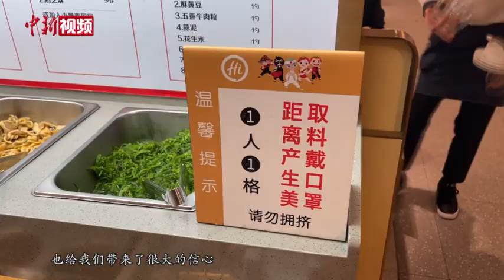北京各大商圈客流量回暖 多家餐馆再现排队等位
近日，北京多家餐饮企业及各大购物中心相继发布通知，餐饮堂食不再查验核酸检测阴性证明，北京餐饮、零售等服务消费逐渐回归人们的生活日常。12月24日，记者来到西直门的凯德mall、西单大悦城以及位于王府井的apm等多家商场，看到部分餐饮门店出现排队等位情况。门店负责人告诉记者，本周末客流较之前出现明显回升。